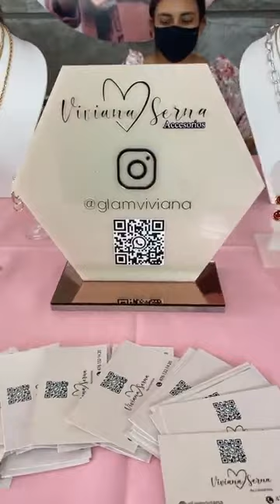Mira este bazar 😱